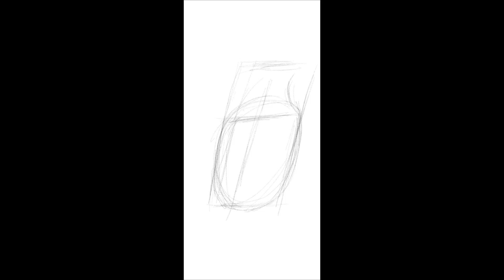How to Draw a Bird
Drawing a bird can be a delightful experience, as they come in various shapes, sizes, and colors.
Drawing birds can be challenging, so don't be afraid to practice and experiment with different techniques and styles. Study reference images of birds to improve your understanding of their anatomy and characteristics.
Remember, drawing is a skill that takes time and practice to develop, so be patient with yourself and have fun exploring the wonderful world of birds through art!